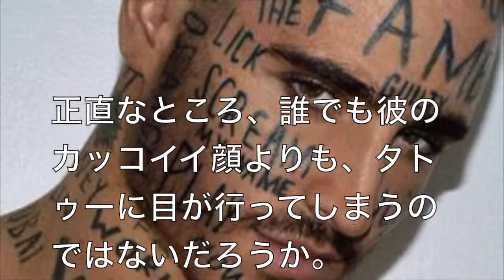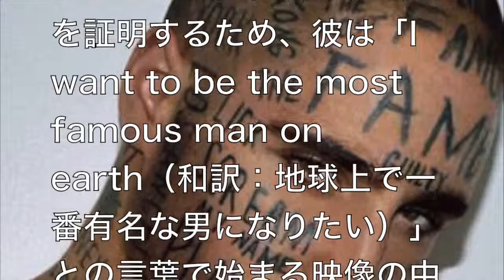有名になるため顔に「意味もないタトゥー」を入れた男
、暴走、テロ、脱法、合法、ドラッグ、ハーブ、麻薬、組織、ギャング、マフィア、警察、捜査、逮捕、特殊部隊、FBI、諜報機関